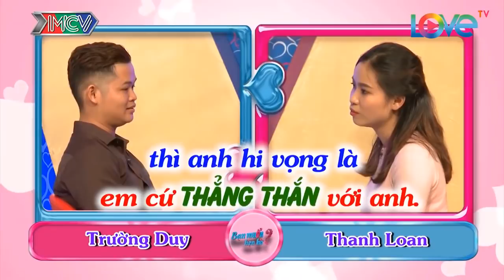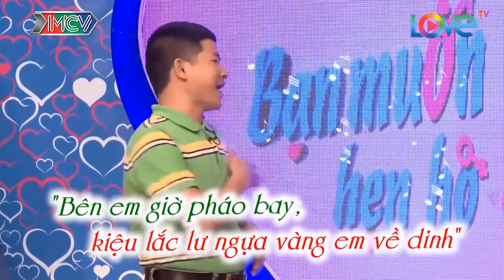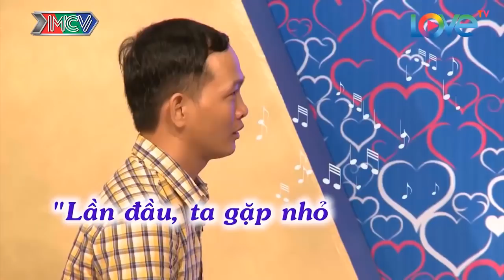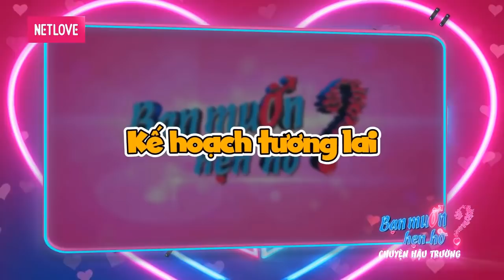CƯỜI SẶC CƠM khi CHÀNG HÍT ĐẤT làm MẦU ĐỂ BẠN GÁI BẤM NÚT | 69 CÁCH YÊU